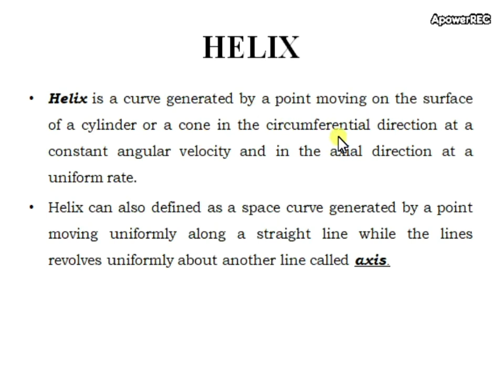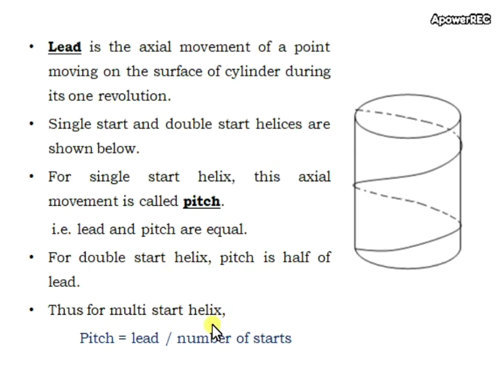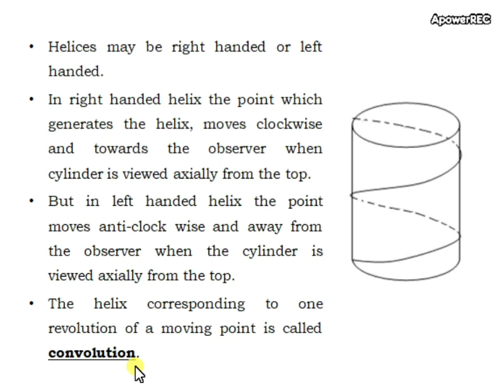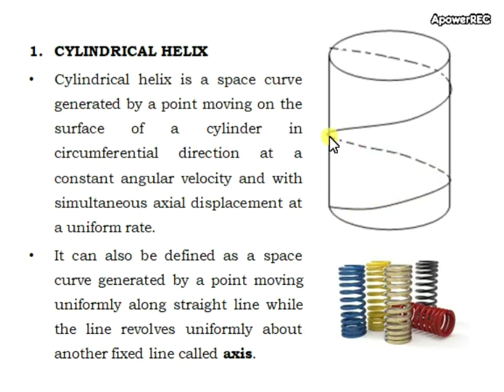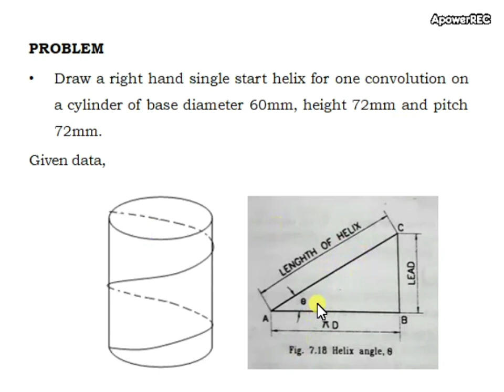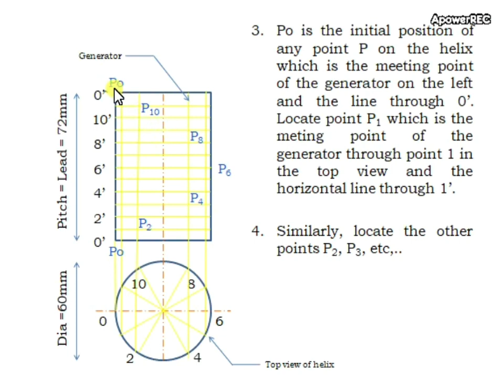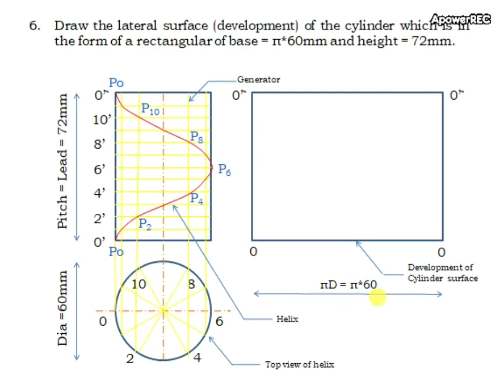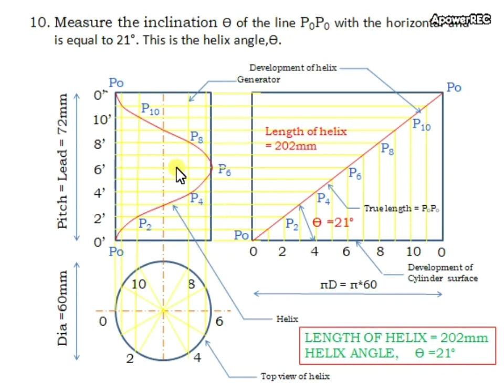HELIX |Miscellaneous Curves|Part-5| ENGINEERING GRAPHICS|lecture-9| Civil Engineering in Malayalam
HELIX (PART - 5)
MISCELLANEOUS CURVES (LECTURE - 9)
ENGINEERING GRAPHICS

CONTENT

-  Definition,
-  Applications,
-  Classification,
-  Problem solving